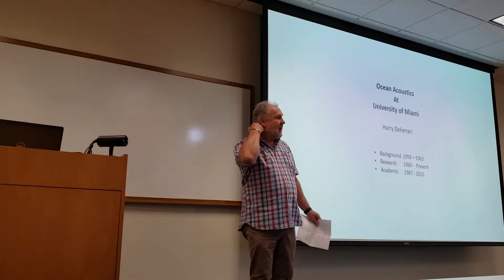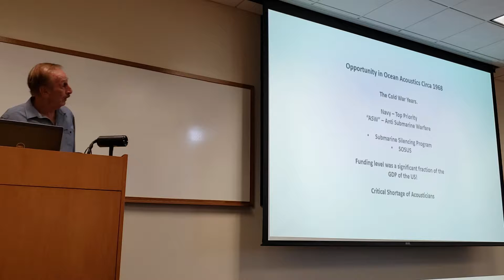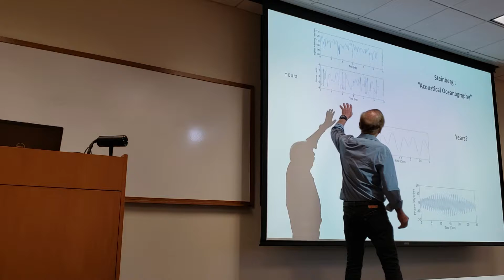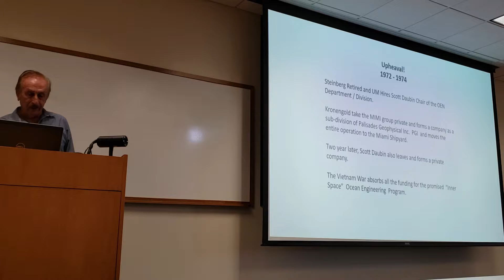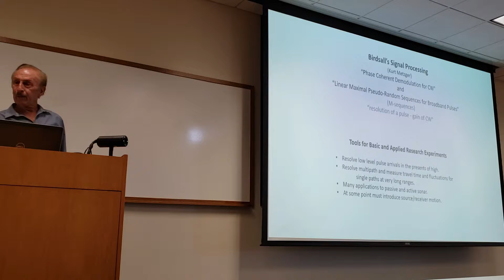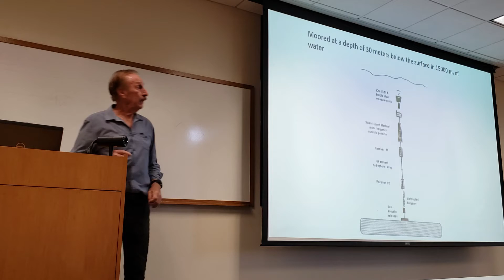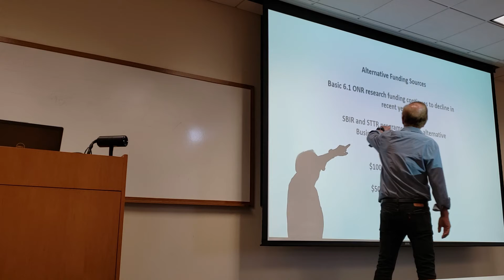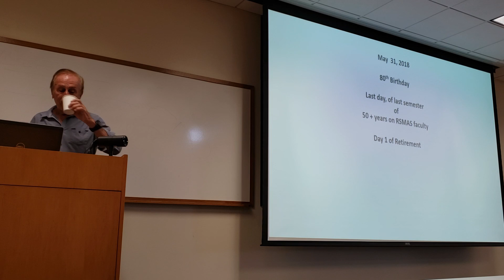Harry DeFerrari, RSMAS: Ocean Acoustics Research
COMPASS, 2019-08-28: Harry DeFerrari, RSMAS
"Sixty Years of Ocean Acoustics Research and Academics at the University of Miami"

Throughout the cold war and for decades after, a top priority of the US Navy has been Anti-Submarine Warfare – ASW. The Sound Surveillance System – SOSUS, used for the underwater acoustic tracking of Soviet submarines over the world's deep ocean basins, and US submarine silencing programs were two vast classified undertakings with a cost of a significant fraction of the country's GNP. Both programs required continuing evolution in the understanding of underwater acoustics, especially sound transmission though a randomly fluctuating ocean. To that end, ONR sponsored research and academic programs at several universities and research labs around the country. Research was both basic and applied, and the academic programs produced MS and PhD degrees in ocean acoustics. One of these research program at the University of Miami, called project MIMI, led to the major discovery of phase coherent sound transmission and a direct observable relation between oceanographic and acoustic variations. It can be argued that these results set the course of research in underwater acoustics for the basic research community for the next fifty years. In this presentation, the ocean acoustics research and academic programs of RSMAS are reviewed, from the early days of project MIMI to the present. More than 60 graduate degrees have been awarded with research focus on ocean acoustics. While SOSUS has become obsolete, the basic research program lives on. The understanding of ocean acoustics continues to evolve. Concerns about the effects of manmade sounds on marine mammals and the geo-acoustic interaction of sound with the ocean bottom in shallow oceans are new drivers. The digital revolution has enabled new compact experimental instrumentation making possible experiments in most all of the world's oceans. Numerical methods and computational methods have advanced propagation modelling leading to new understanding.